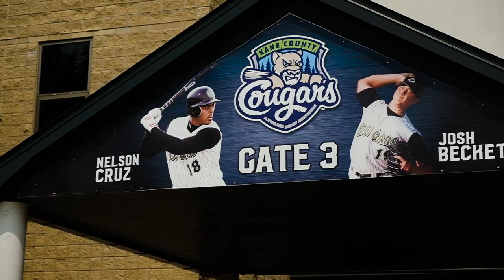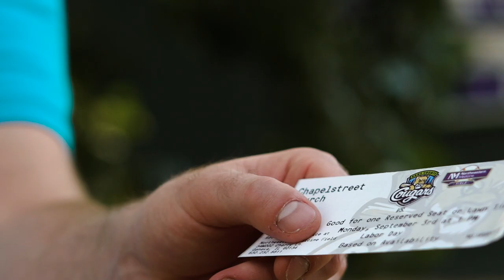Stadium Service: What to Expect